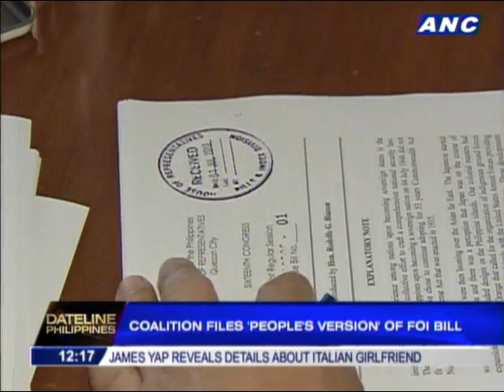'People's version' of FOI bill filed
MANILA, Philippines -- As lawmakers lined up to file measures during the first day of Congress, the Right to Know, Right Now coalition also wasted no time in filing the people's version of the freedom of information (FOI) bill.